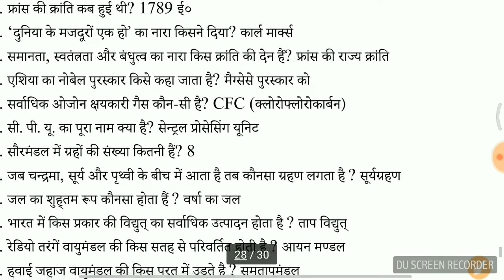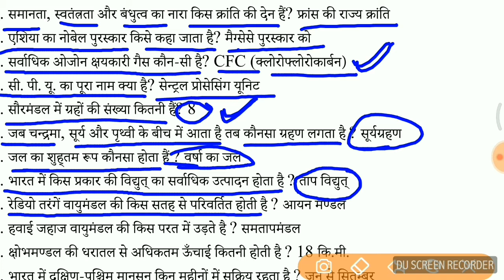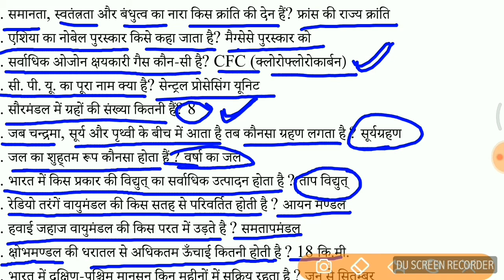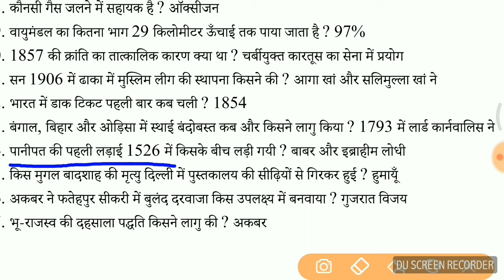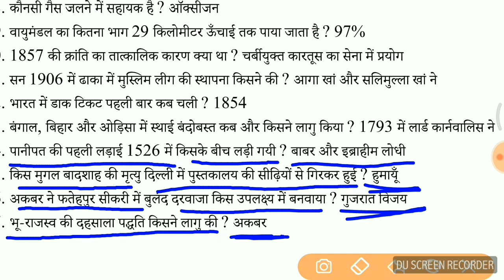| Gk Questions and Answers | Gk in Hindi | General Knowledge | GK | most Important 35 questions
नमस्कार... मेरे प्यारे दोस्तों...
इस Video में मैं आपको GK Most Important 35 questions की चर्चा किया हुँ जो सभी परीक्षा के लिए बहुत महत्वपूर्ण है।
दोस्तों ये Questions बार-बार पूछे जा रहे हैं, इसलिए इनको पढना बहुत ही आवश्यक है।
दोस्तों इस type की Videos मैं और भी Upload करूंगा जो Questions बार-बार पूछे जा रहे हैं।